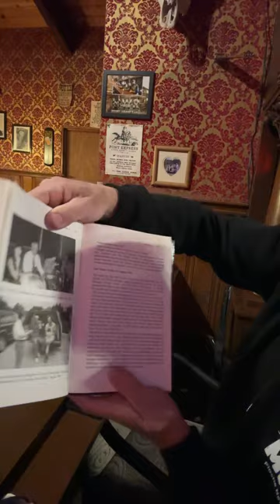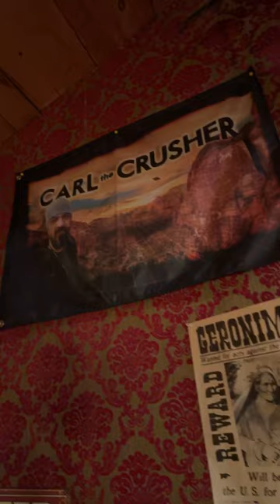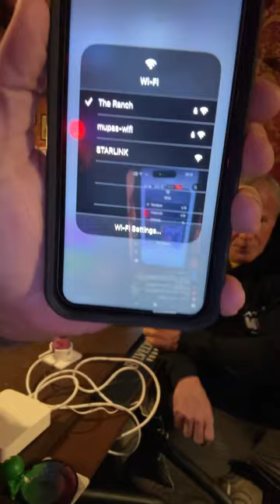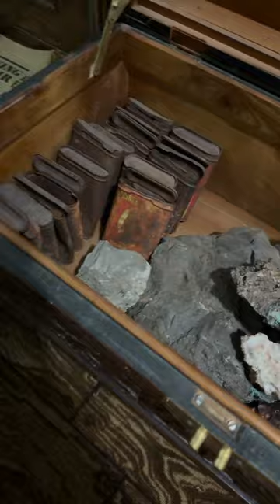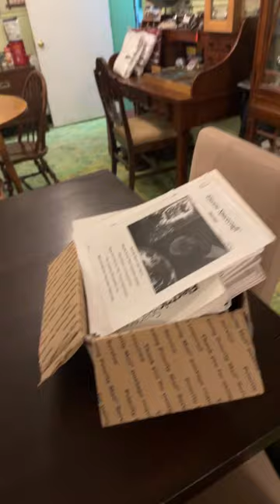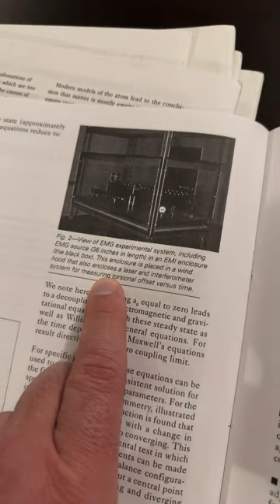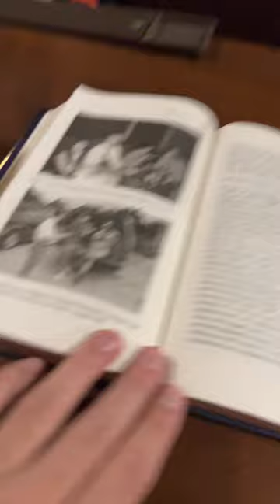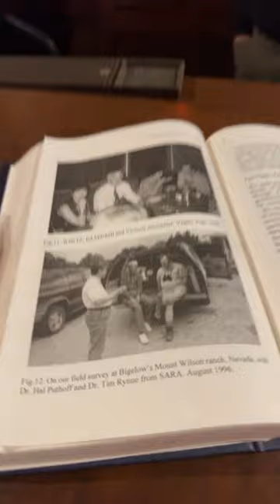Proof of the Paranormal Modular Unidentified Phenomena Alert System Mt Wilson Ranch